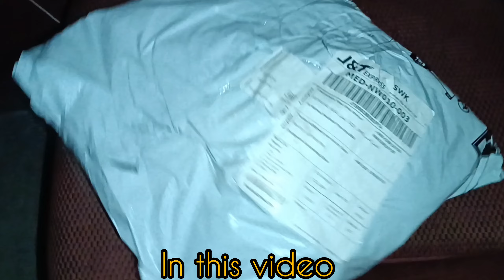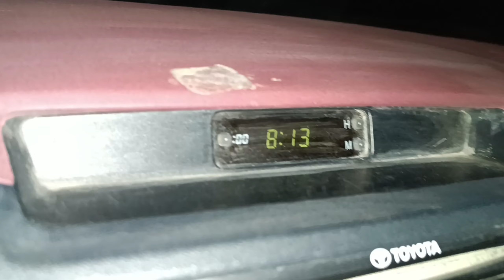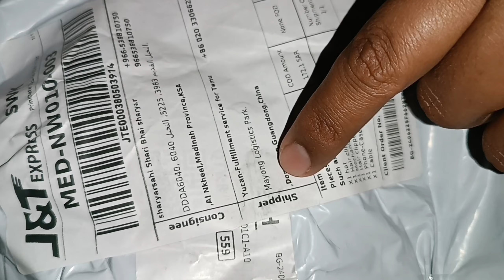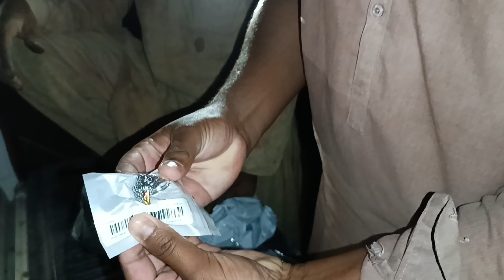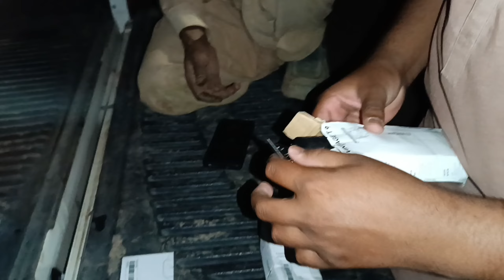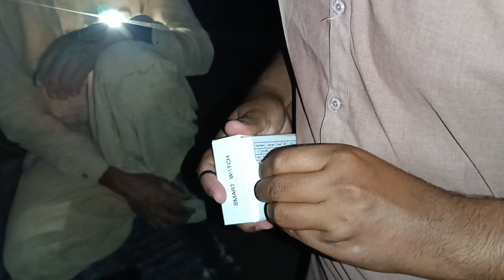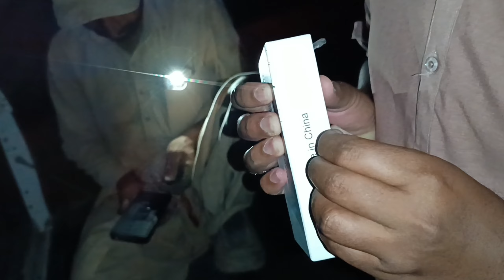Yah parcel 📦 kidhar se aaya kya yah gift